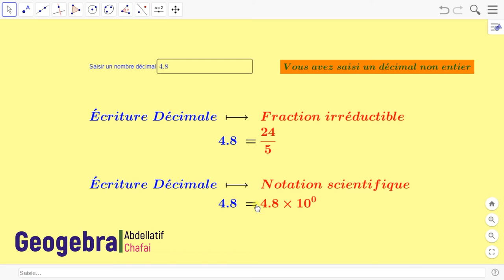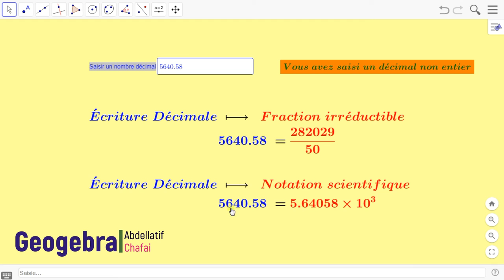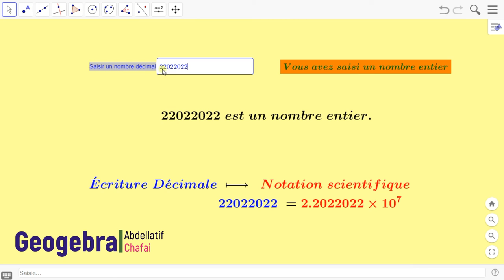Ecriture décimale & écriture scientifique.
Un exercice conçu sous geogebra dans lequel l'élève introduit un nombre décimal * a * .
 Un message est affiché pour lui informer si
 * a * est entier ou décimal non entier.

Objectifs :
* Donner l'écriture scientifique du nombre  saisi.

* Écrire ✍ le nombre saisi sous la forme d'une fraction irréductible.

Vous pouvez me contacter via les commentaires si vous êtes intéressé par le "comment faire ?".